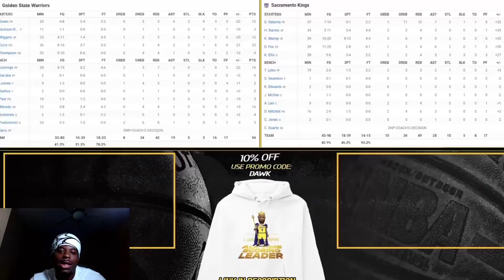The FINAL Game Of The Warriors Dynasty? WARRIORS at KINGS | SoFiPlayIn | FULL GAME HIGHLIGHTS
This video in a nutshell is me reacting to the WARRIORS at KINGS. The same way the warriors got those championships is the same way somebody ended their dynasty. BETTER SHOOTING.I felt bad for Curry in this one.

WARRIORS at KINGS | SoFiPlayIn | FULL GAME HIGHLIGHTS | April 16, 2024

Led by Keegan Murray’s 32 points and 8 3pt. FG, the Sacramento Kings defeat the Golden State Warriors, 118-94, advance in the Play-in tournament and face the Pelicans for the No. 8 seed in the Western Conference. De’Aaron Fox added 24 points and 6 assists in the victory, while Stephen Curry tallied 22 points for the Warriors.

The Warriors have been eliminated from playoff contention. The Pelicans will host the Kings for the No. 8 seed in the Western Conference Friday, April 19

Keegan Murray’s 8 3pt. FG are the most by a player in Play-In history.

NBA PLAY-IN:
LAKERS at PELICANS | SoFiPlayIn | FULL GAME HIGHLIGHTS | April 16, 2024
HEAT at 76ERS | SoFiPlayIn | FULL GAME HIGHLIGHTS | April 17, 2024
HAWKS at BULLS | SoFiPlayIn | FULL GAME HIGHLIGHTS | April 17, 2024